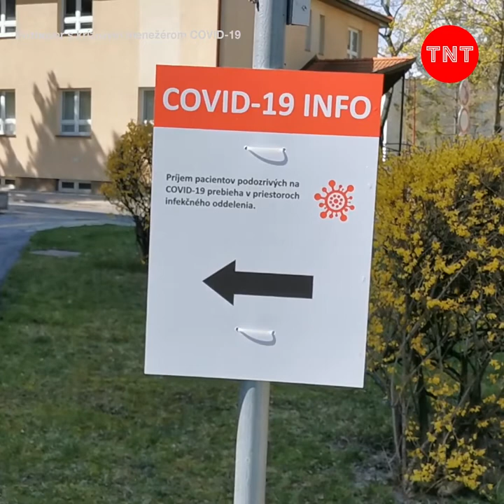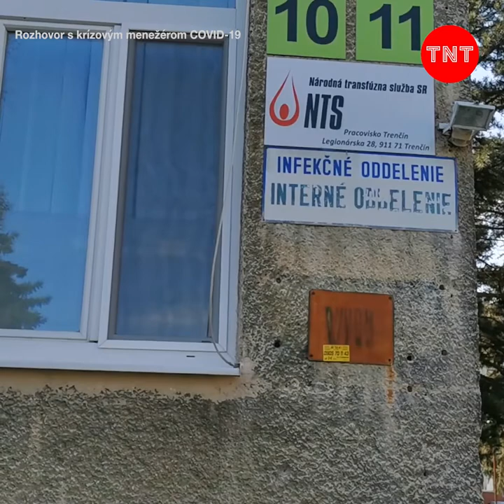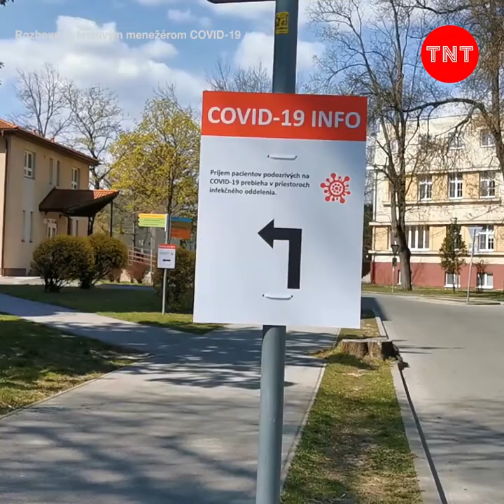Rozhovom s menežérom COVID-19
👉Rozhovom s menežérom COVID-19 vo Fakultnú nemocnicu v Trenčíne o súčasnej mimoriadnej situácii.👈